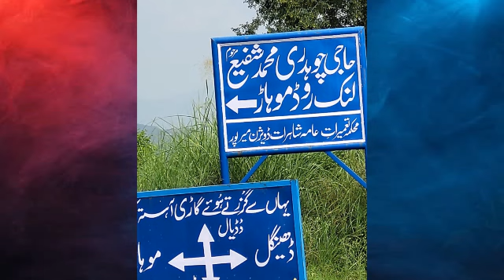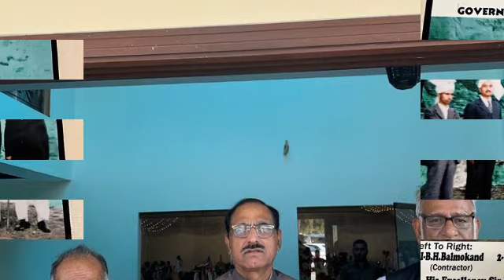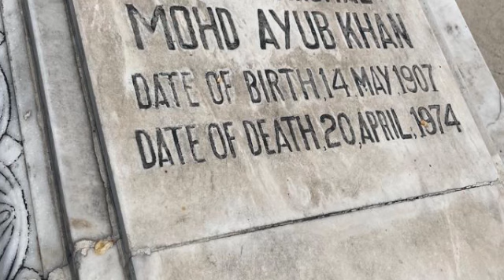My Life Story Documentary By Mohammed Aslam (PT5)